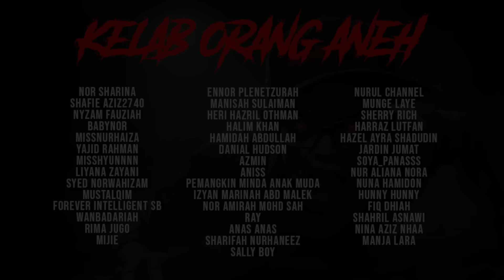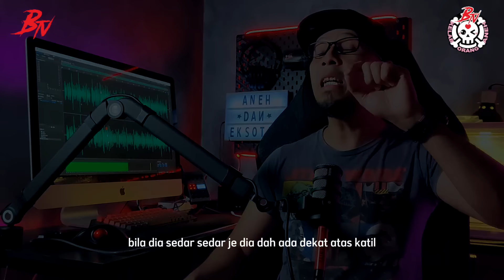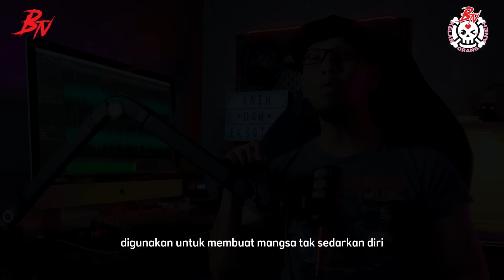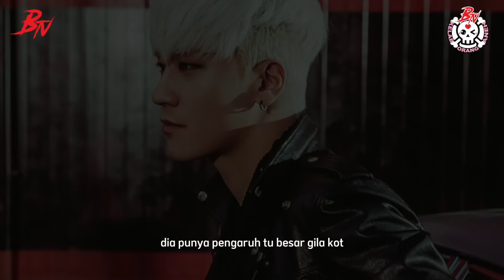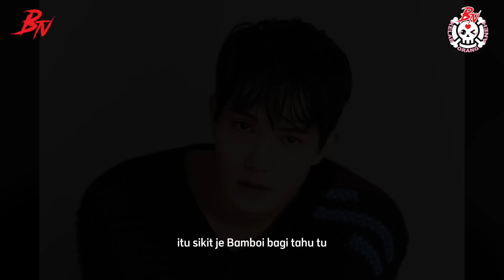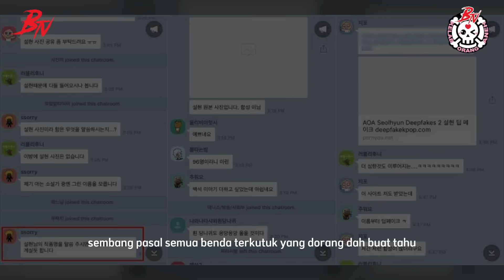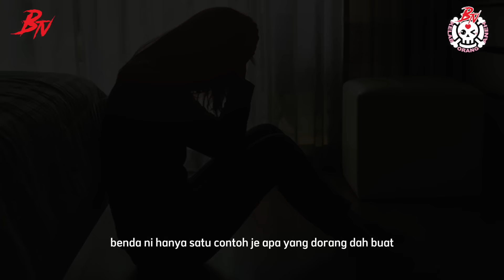SKANDAL MATAHARI TERBAKAR. ARTIS KPOP BERPERANGAI BINATANG